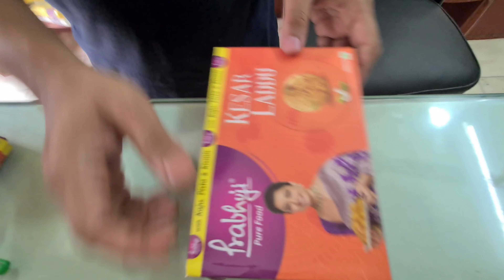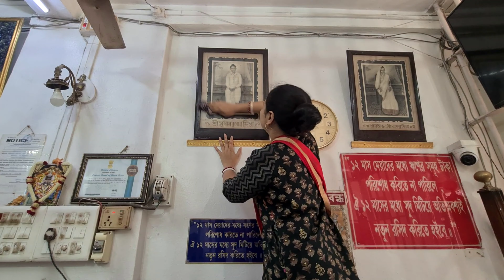Parrot Dipankar Got The Best Gift On His Birthday.